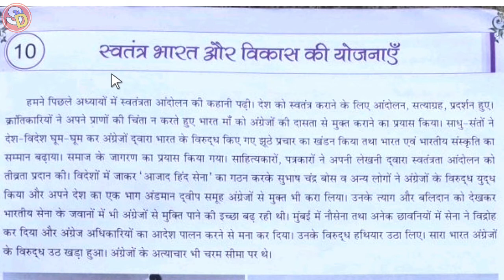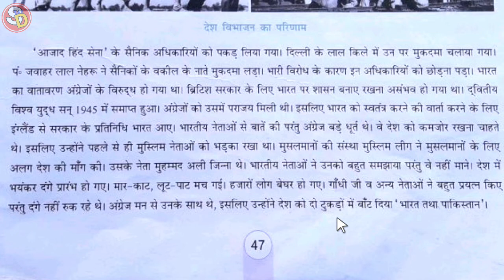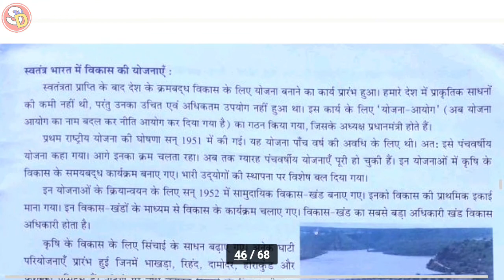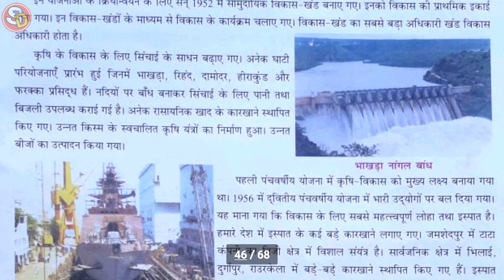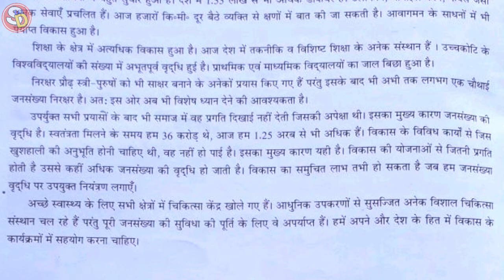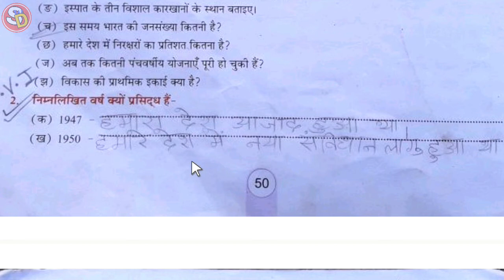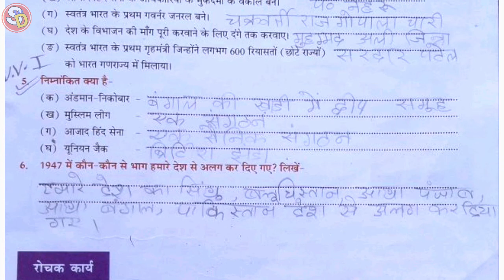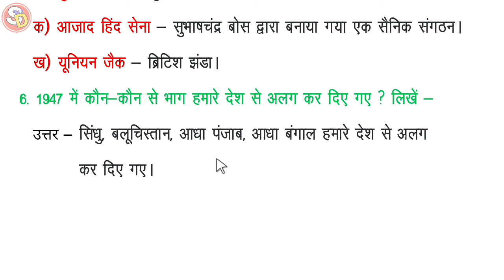स्वतंत्र भारत और विकास की योजनाएँ Ch 10 Sst Class 5 With Ques Ans Sarswati Shishu Vidya Mandir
नमस्कार
बच्चों इस विडियो में Class 5 Sst Ch 10 की स्टडी करवाया गया है और उसके प्रश्न उत्तर भी करवाया गया है। आप सभी इस विडियो को ध्यान पूर्वक देखकर समझें और उसके प्रश्न उत्तर भी याद करें। धन्यवाद।